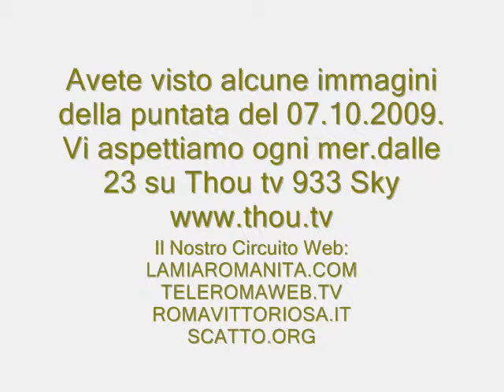La Mia Romanita' in tv 7 ottobre 2009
La prima puntata in tv dell'omonimo format radiofonico ideato curato e condotto da Giuseppe Leanza